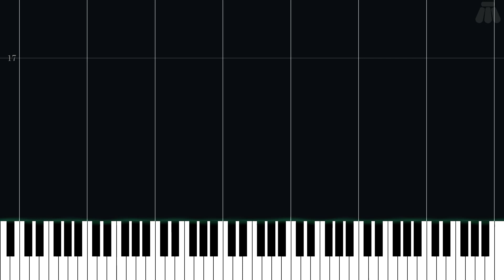Witch's House - The Legend of Zelda: A Link Between Worlds - Easy Piano Tutorial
Easy Piano Tutorial for Witch's House from The Legend of Zelda: A Link Between Worlds (2013) in the The Legend of Zelda series.